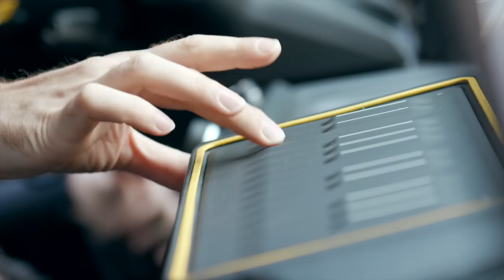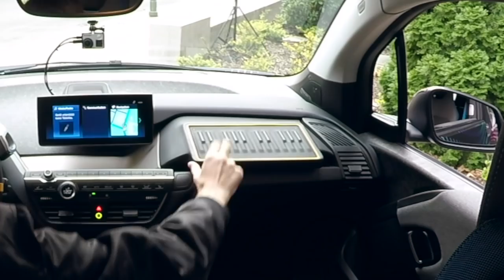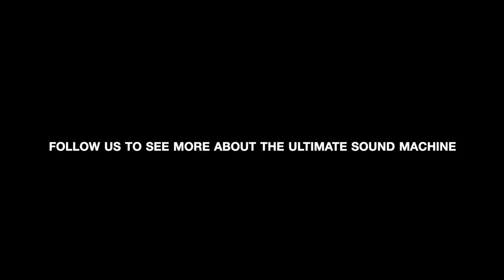Harman Kardon | The Ultimate Sound Machine played by Eskei83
What could excite a 3 time world champion DJ in a car?
Creating his own music - not in the car BUT WITH the car!

Find out more about Harman Kardon and BMW